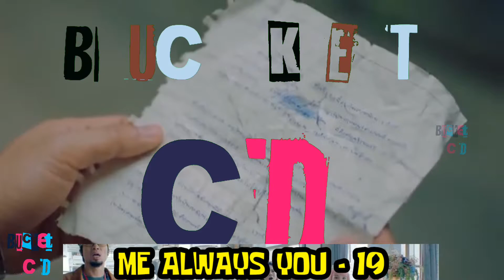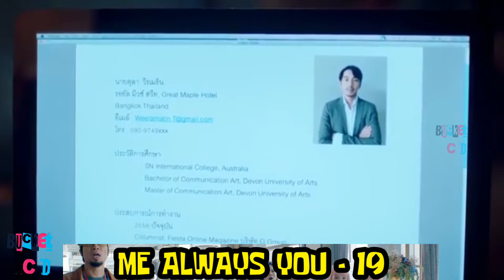Me always you - 19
This drama series actually based on Korean series 'SHE WAS PRETTY ". Me always you  2021 Thai drama.
This drama series is based on the South Korean drama series “She Was Pretty.” “Me Always You” is a 2021 Thai drama series that was directed by Yanyong Kuruangkura and Thanika Janjasda
about this series:
The young, beautiful, carefree Ploypailin comes from a wealthy publishing family. She has fond memories of her once-pudgy childhood friend and secret first love, Kevin. But when her family’s business hits rock bottom and eventually bankrupts, she experiences such hardships that her once radiant beauty begins to fade.

Ploypailin becomes an intern at the fashion magazine where the now-handsome Kevin has risen to senior editor. Desperately wanting to reignite the spark between them, Ploypailin persuades her attractive friend Randa to pose as her to reunite with him.

Things get messy when Ploypailin is assigned to work directly under Kevin, who scolds her regularly, still unaware of her true identity. Randa, who is supposed to dump Kevin, falls for him instead! Compounding Ploypailin’s troubles is her co-worker Tula appears to be falling for her! Will anything go according to plan?

credit:
Pae Arak Amornsupasiri as Kevin
Fang Dhanantorn Neerasingh as Ploypailin
Malinee Adelaide Coates (Mali) as Randa
Nat Kitcharit as Tula
Up Poompat Iam-samang as Kanun
Phavida Pakviwat as Mui
Ratchaneeboon Pheinwikraisophon (Kiwi) as Ing Ing
Wannapa Phumchanada as Chompoo
Phakamas Phumchanada as Chompoo
 directed by Yanyong Kuruangkura and Thanika Janjasda.
and production and entire team.

dramapack:-
If you would like to remove any movie clips i have used in this video, send a email to and your clips will be removed immediately. We have invested lot of time and effort to raise this channel. I am happy to give the revenue to you.

We also do not wish to use the heart of any piece of work that would perhaps decrease the market value of the original content, if anything we hope to promote the content so that people can reach out and subsequently increase the market value.